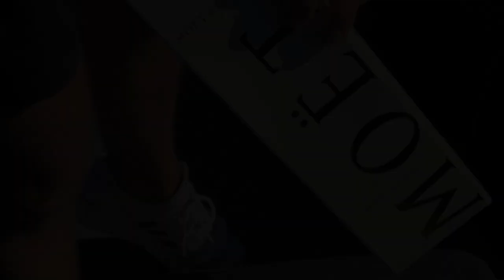Exploring SYDNEY HARBOUR BEACHES by boat | Moet & Chandon style | Milk Hermitage Manly beach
TIME Magazine is calling it a "raging festival of awesome" - follow Scott & Sam on the little red Skizzle Bizzle as they explore the foreshores of Sydney Harbour and snorkel the beaches of Manly, Collins Flat, Milk Beach & Hermitage Beach.

Featuring 4k drone footage of SYDNEY HARBOUR BEACHES, Jump Rock, the old MANLY Sealife Aquarium pier and Rose Bay fishing wharf.

This is a story about work/life balance.

key tags:
- Manly Beach drone
- Sealife Aquarium
- Milk Beach Vaucluse
- Hermitage Foreshore Walk track
- Hermitage Beach
- Collins Flat Beach
- Manly Jump Rock / jumprock
- Rose Bay fishing
- Aperol Spritz Sea Plane
- Sydney Seaplanes
- Gone Adrift
- Manly Beach Drone
- Secret Beaches Sydney
- Aperol spritz plane
- Sydney sea planes
- snorkelling manly aquarium
- old manly aquarium
- sea life aquarium manly
- manly jump rock height
- Milk Beach drone
- Hermitage beach drone 4K